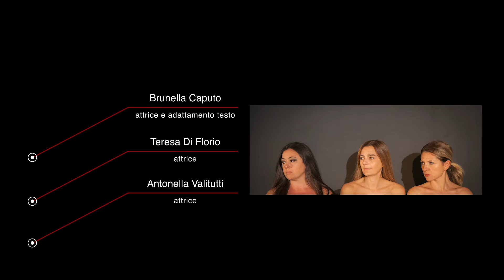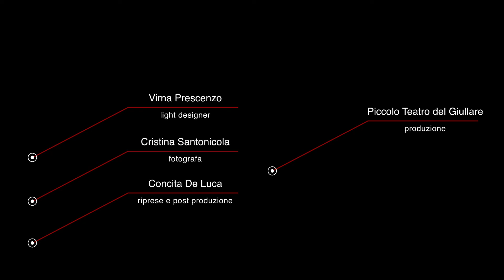TRE VOLTE PER AMORE - Trailer (2019)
tre atti unici di Maurizio de Giovanni
regia di Brunella Caputo